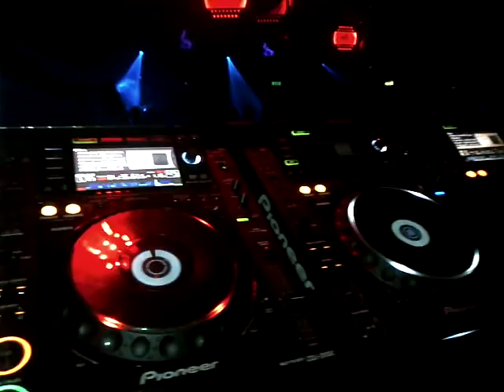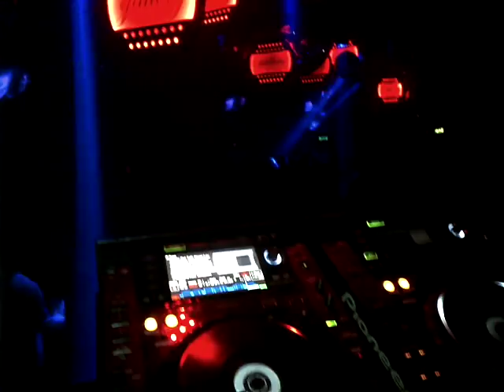Simon Bryant in the 103 @ Ministry of Sound